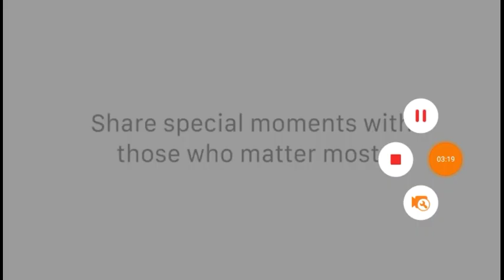Bomber Friends Download Ghost Hack [ Free ]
Bomber Friends Ghost Hack Downlaod

If Your Player Died You Play As Ghost ANd Your Ghost CAn Do Anything Which A player Can Do.!

This Hacks Include

No1: Unlimited bombs.

No2: No Laser Beam.

No3: Only You Can collect Items.

No4: Tricky Immortal.

No5: Bomb Can't stunt you.

No6: Unlimited Coins.

No7: Unlimited Gems.

No8: Unlimited Goldbars.

No9: All Levels Unlocked.

No10: All Packs Unlocked.

No11: And Many More.

No 12: Instant bomb.

No11: Works In Multiplayer.

Downlaod It Here